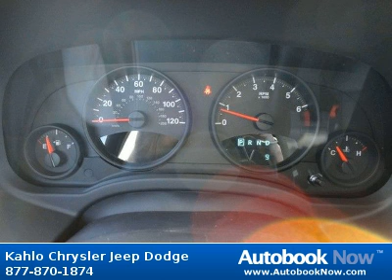2012 Jeep Compass in Noblesville IN for Sale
2012 Jeep Compass
Stock #: 2J205
Price: $21,525
Miles: 5
Body Type: SUV
Color: Black
Transmission: Automatic